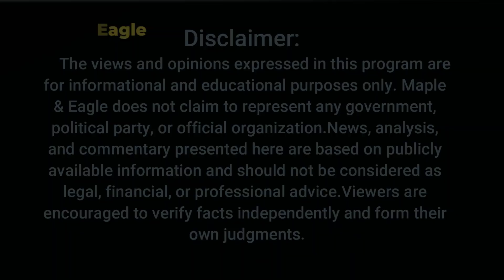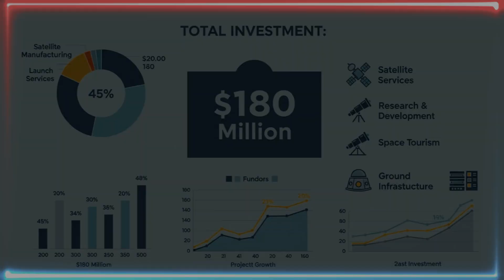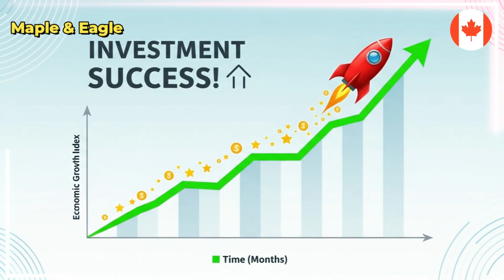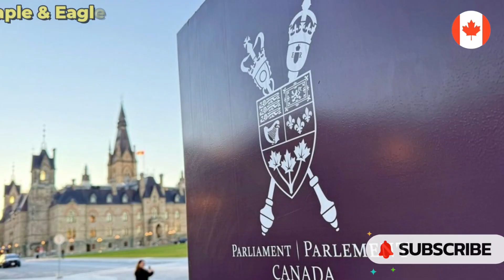Atlantic Canada’s New Space Race Begins After Ottawa’s $180M Investment 🚀🇨🇦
A new era of aerospace innovation is taking shape in Atlantic Canada. After Ottawa’s major pledge of $180 million, regional companies, startups, and space-tech organizations are gearing up for rapid growth. From satellite launch capabilities to cutting-edge research initiatives, this funding is poised to transform Atlantic Canada into a global player in the modern space race.

In today’s video, we break down:

What the $180M federal investment means

Which provinces and companies stand to benefit

How this could reshape Canada’s role in global space innovation

What to expect in the coming years as the Atlantic space sector expands

If you’re interested in aerospace, Canadian innovation, or major government investments, this is a story you won’t want to miss.

⏱️ Chapter Timestamps

00:00 — Intro
00:45 — Ottawa’s $180M Funding Announcement
02:30 — Why Atlantic Canada Is Primed for Space Development
04:10 — Key Companies and Organizations Involved
05:00 — How the Investment Will Be Used
06:20 — Economic and Technological Impact
07:15 — Canada’s Role in the Global Space Race
9:00 — Final Thoughts & What’s Next